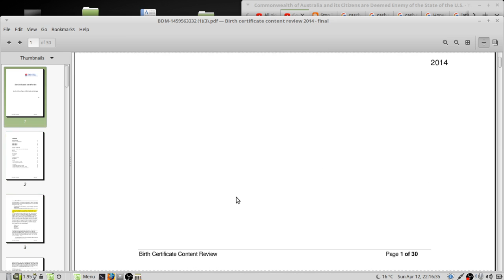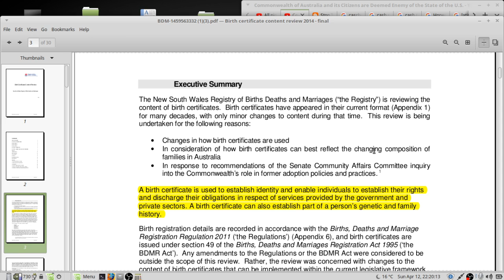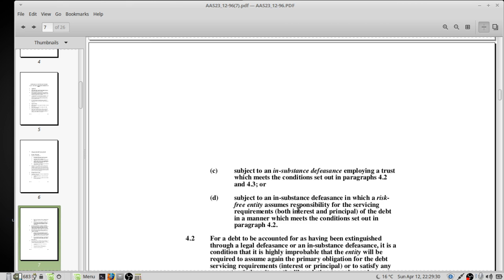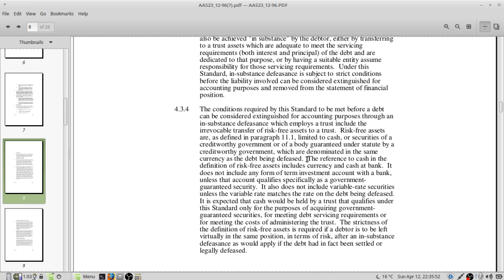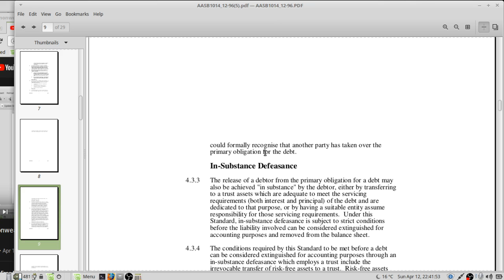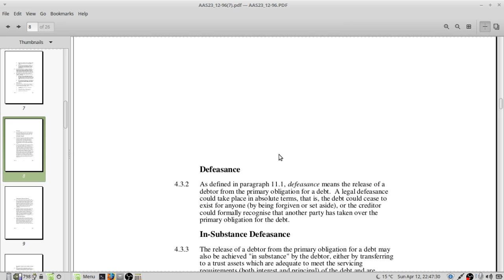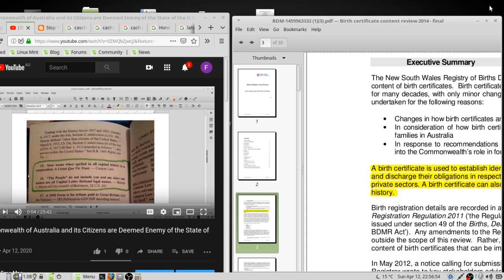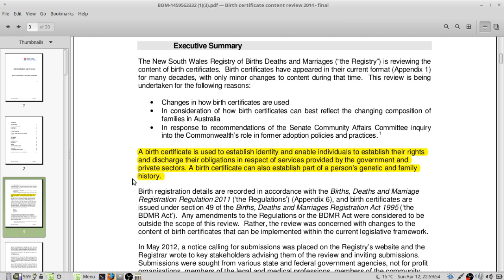BDM Birth Certificate Review AAS 23, AASB 1014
Set-off and Extinguishment of Debt - Australian Accounting ...